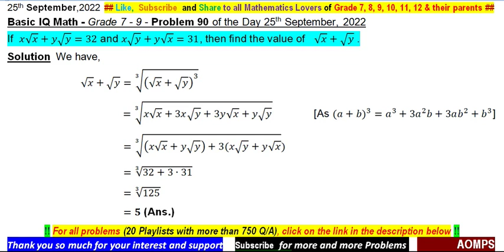If x√x+y√y=32 and x√y+y√x=31, then find the value of √x+√y .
Problems of my channel has been taken from ::
NSEJS - India
AMC - Australia
PRMO - India
TIMO - Thailand
PIMSO - Philippine
JEE Main - India
MKC
JEE Advanced - India
WMI
RMO - India
SMO - Singapore
AIME - America
CMO - Canada
INMO - India
IMO